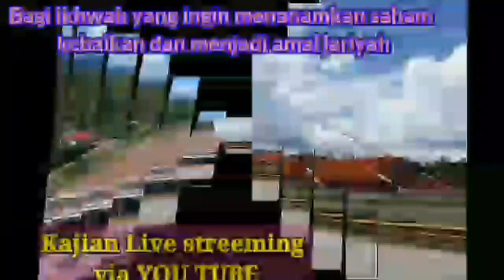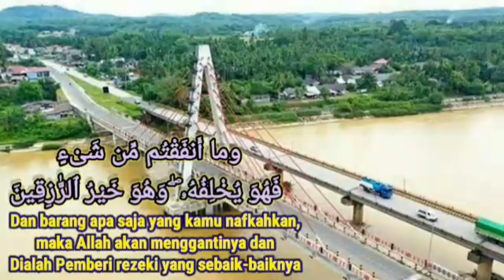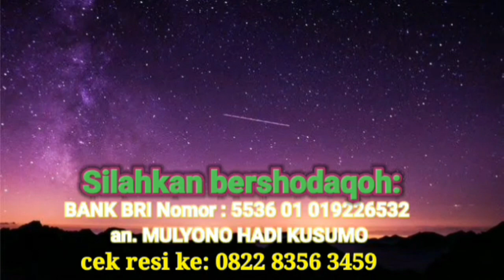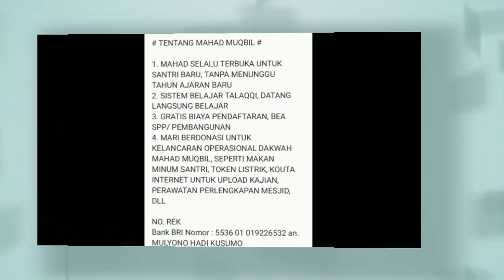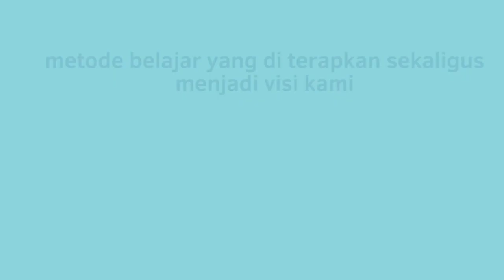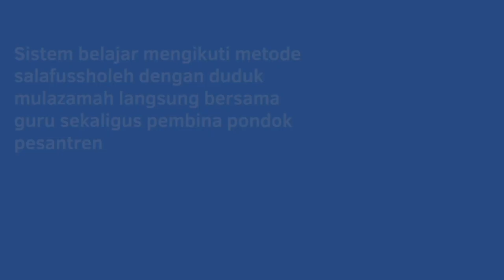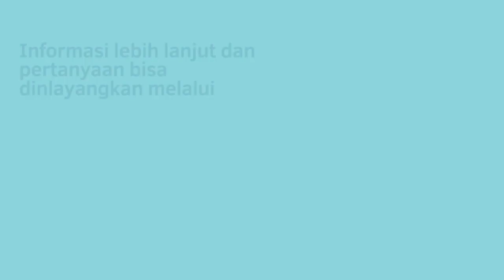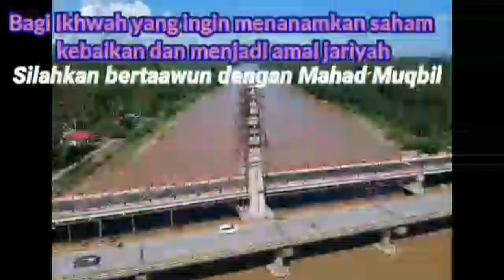kitab tauhid - syeikh muhammad bin abdil wahhab annajdi - Alustadz saeed al bandunji sesi - 144